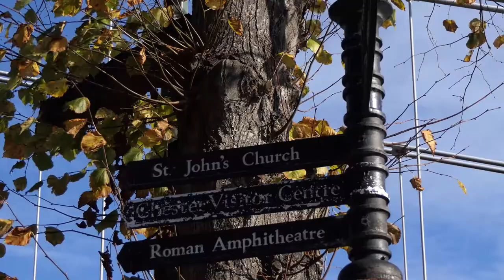Enjoy yourself in Chester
A typical autumn Saturday morning in the city of Chester, England.